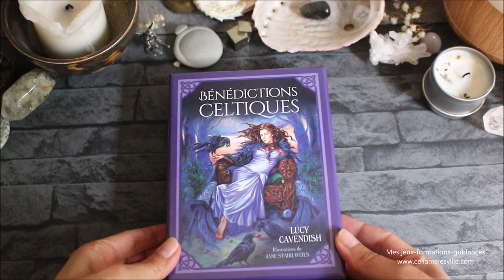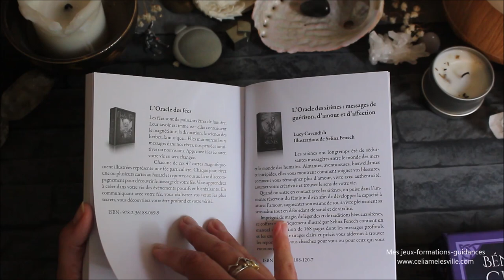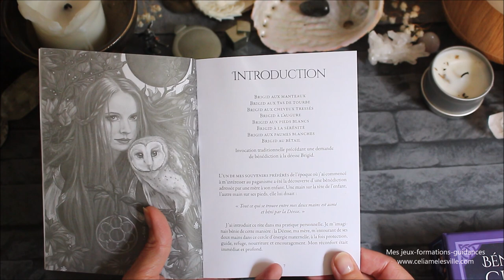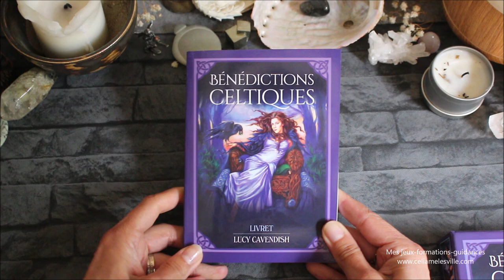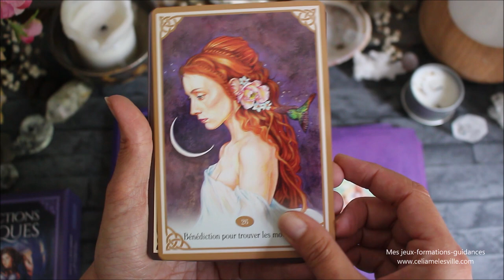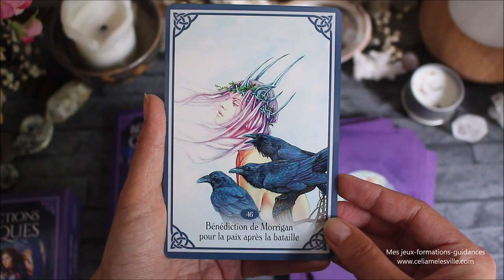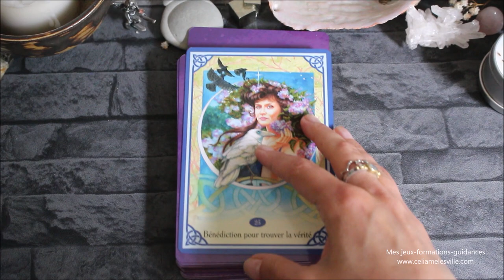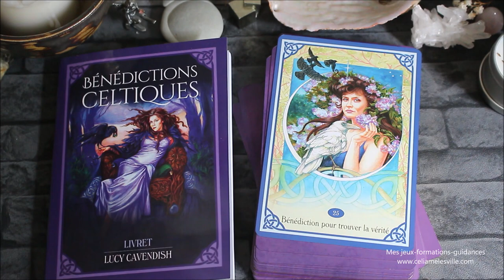Oracle "Bénédictions celtiques" - Présentation / Review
Où trouver l'oracle Bénédictions Celtiques